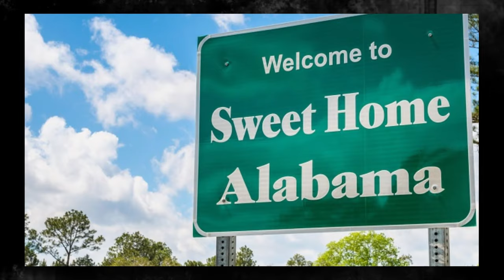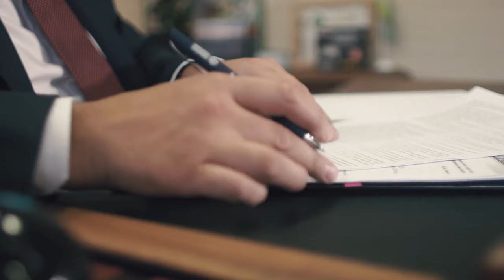The Highwaymen | Detroit's Deadliest Motorcycle Gang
Dive deep into the heart of one of America's most iconic motorcycle clubs with "From Detroit Streets to Legends: The Unbelievable Saga of The Highwaymen." This documentary-style video takes you on an unparalleled journey from the group's inception in 1954, showcasing how a band of rebels on wheels rose to legendary status. Explore the true essence of the one percenter lifestyle, freedom, and rebellion through a compelling narrative filled with historical footage, exclusive interviews, and untold stories.

🔥 What You'll Discover:

The origins and evolution of The Highwaymen Motorcycle Club.
Insightful interviews with experts, historians, and possibly former members.
The challenges and controversies faced by the club, including their battles with law enforcement and rival gangs.
The transformation from local enthusiasts to icons of the motorcycle world.
A tribute to the enduring legacy and brotherhood of The Highwaymen.
🏍 Key Moments:

💬 Join the Conversation:
What are your thoughts on the legacy of The Highwaymen Motorcycle Club? Do you think their reputation as one percenters defines them, or is there more to their story? Share your opinions in the comments below!